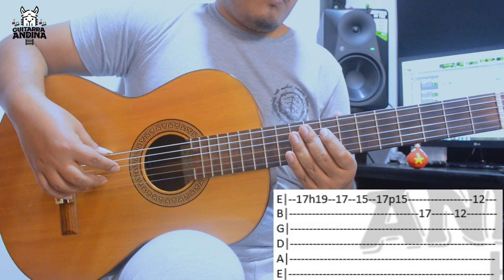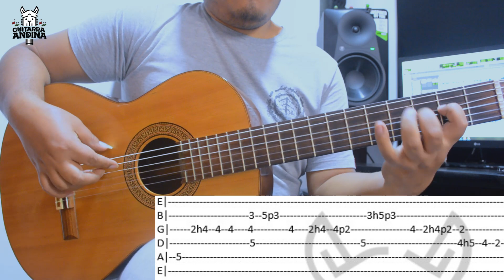LA ORQUESTA - TUNANTADA - COMO TOCAR GUITARRA - CURSO DE GUITARRA